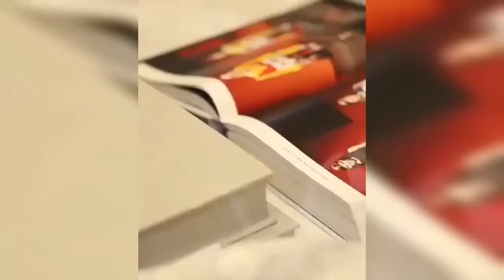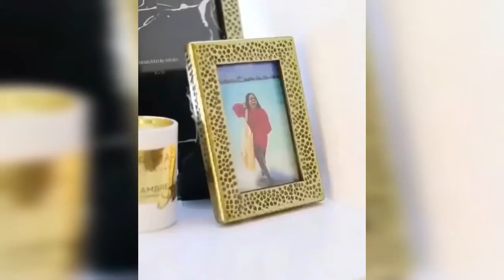Nana Tonardo blast Afia Schwarzenegger & Diamond with Jackie Appiah's mansion